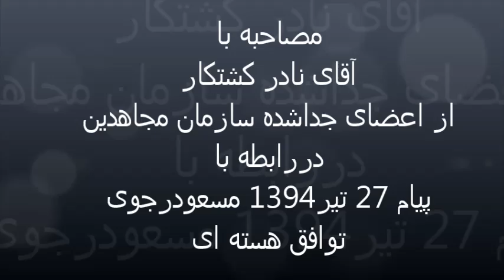Ex-Mojahedin * Nader Keshtkar * 31. Juli 2015 * AAWA-Association.com * MardomTV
کانون آوا تقدیم می کند:
مصاحبه با
آقای نادرکشتکار
از اعضای جداشده سازمان مجاهدین
درباره پیام اخیرمسعودرجوی بمناسبت امضای توافق هسته ای مابین گروه 5 +1 و ایران

نادرکشتکار:
"رجوی دراین پیام می خواهد بگوید که ما یک دستاوردی داشتیم آنهم در طول مدت 24 سال گذشته، یعنی برفرض اگرسئوال بشه از اینها که این استراتژی جنگ مسلحانه بالاخره چی شد ما چکارکردیم در عراق
بعد از اینهمه کشته، بعد از فروغ، بعد ازاینکه حضورمان درعراق باعث شد که پایگاه توده ایمان را درایران بکل از دست بدهیم
در ازای این بهایی که دادیم چی بدست آوردیم ازآنجا که حرف برای گفتن نداره سعی کرده این توافق هسته ای را دروهله اول توی این پیام خیلی با بزرگنمایی به یک جام زهر تبدیل کنه واینطورمطرح کنه که استراتژی تضمین بقاء بعد از 24 سال بکلی شکست خورده می خواهد بگوید که ما یک ضربه کاری به رژیم وارد کردیم.
دستاورد 24 سالمان این بوده "